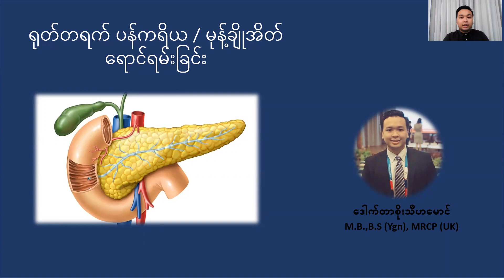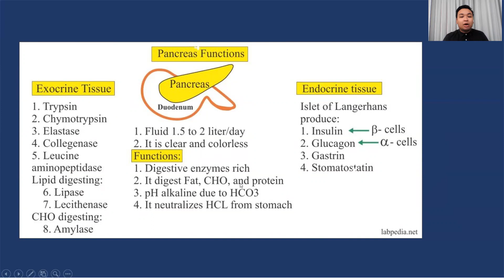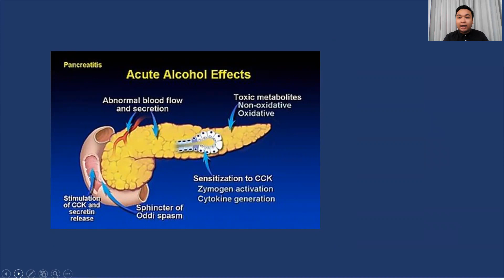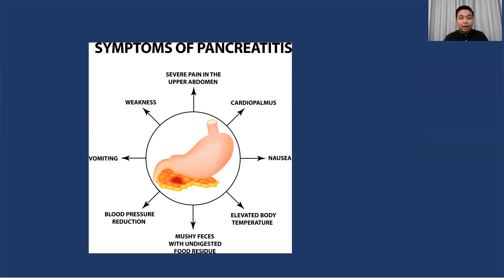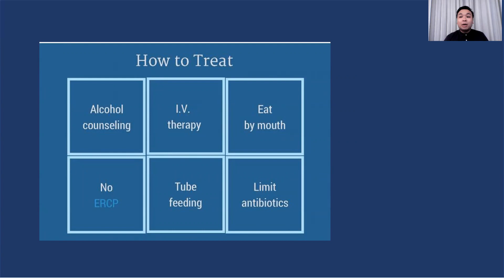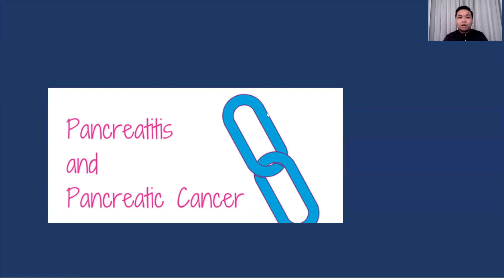Acute Pancreatitis - Patient Education Talks by Dr. Soe Thiha Maung